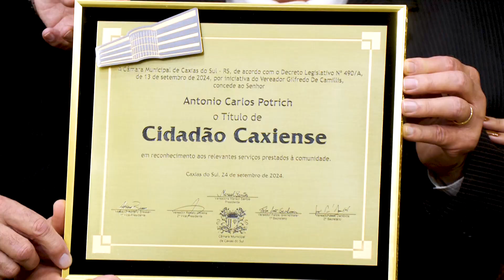Agrônomo Antonio Potrich é reconhecido como Cidadão Caxiense | 25.09.2024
A canção “Céu, Sol, Sul, Terra e Cor” abriu passagem para o mais novo Cidadão Caxiense entrar no plenário do Parlamento Municipal, durante a sessão solene desta terça-feira (24/09). O engenheiro agrônomo Antonio Carlos Potrich, 71 anos, foi condecorado com esse título, a partir de uma proposta do vereador Gilfredo De Camillis/PSB aprovada pela unanimidade dos parlamentares.